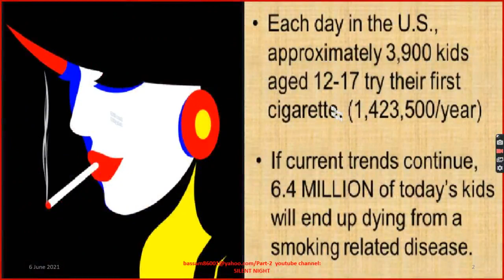Most Satisfying Celebrities Smokers Part 2/Camera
Flo Gennaro
Solange Gómez
Solange Gómez
Araceli González
Araceli González
Rocío Guirao Díaz